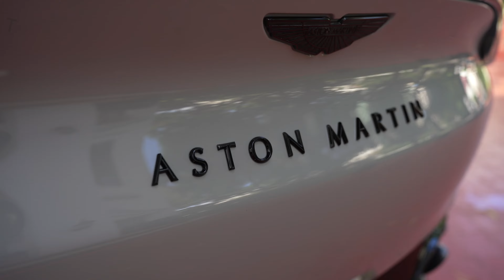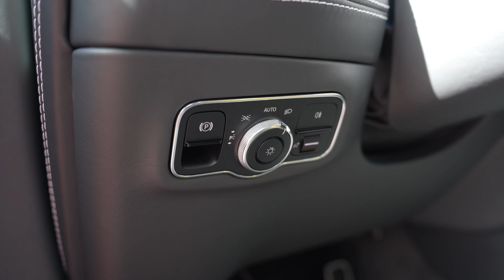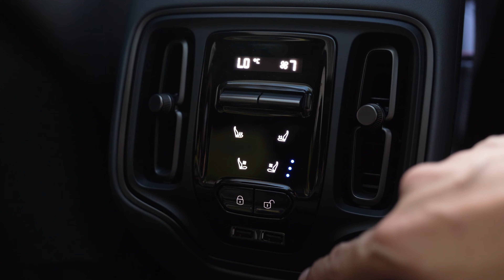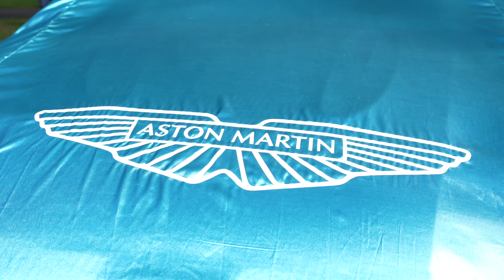Introducing the Aston Martin DBX 707: A New Era of Luxury SUVs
Aston Martin Manila DBX707 is here! I won't be surprised when we see these beauties more often!
The DBX can be customized and personalized inside and out.
More exciting models from the Aston Martin brand are inbound for Manila that will rival models such as the Levante, Bentayga, and Urus to name a few.

Engine
4.0-litre V8 Twin Turbo
Engine capacity: 3,982cm³
Bore: 83mm
Stroke: 92mm
Compression ratio 8.6:1
All-alloy construction
32-valve, quad overhead camshaft
Dual variable camshaft timing
Variable electronic turbo wastegate control
Water-to-air charge cooling
Cylinder deactivation system
Front mid-mounted engine position
Active valve exhaust system

Performance
Engine power: 707PS (697bhp / 520kW) @ 4500rpm
Engine torque: 900Nm (663 lb ft) @ 6000 rpm
Specific output: 138PS/litre (136bhp/litre)
Acceleration:  0-60mph in 3.1 seconds
Acceleration:  0-62mph (0-100 km/h) in 3.3 seconds
Acceleration:  0-160kmh – 7.4 seconds
Maximum Speed:  193mph / 310km/h

Transmission & Drivetrain
9-speed automatic gearbox with multi-plate wet clutch
Engine mounted gearbox
Electronic shift-by-wire control system
Lightweight, one-piece carbon fibre propeller shaft
Electronic active centre transfer case
Electronic rear limited-slip differential
Adaptive drive modes: x4 on-road, 1 off-road (Terrain+ characteristics and parameters now on Terrain)

Steering
Electric power-assisted, rack & pinion steering system (EPAS)
Speed-dependent steering with 14.4:1 ratio
2.6 turns lock-to-lock

Suspension
Cast aluminium suspension & subframe technology
Front: Wide spaced double wishbone, split lower link
Rear: Multi-link
Adaptive triple chamber air suspension
Variable ride height (raised by up to 45mm or lowered by 30mm)
Electronic active anti-roll control system (48-volt eARC)

Wheels & Tyres
22”
Wheel size: Front 10J x 22”, Rear 11.5J x 22”
Tyres: Summer - Pirelli P Zero, Front 285/40 YR22, Rear 325/35 YR22

Braking
Front: Carbon Ceramic (CCB) brake discs, Ø420mm with 6-piston aluminium calipers
Rear: Carbon Ceramic (CCB) brake discs, Ø390mm with sliding-piston aluminium calipers
High performance brake pad
Electric Parking Brake (EPB)
Auto Vehicle Hold
Traction Control (TC)
Emergency Brake Assist (EBA)
Roll-over Stability Control (RSC)

Safety
Adaptive Cruise Control (ACC)
Speed limiter
Forward Collision Warning (FCW)
Autonomous Emergency Braking (AEB) with pedestrian detection
Lane Departure Warning (LDW)
Lane Keep Assist (LKA)
Lane Change Warning (LCW)
Rear Cross Traffic warning (RCT)
Traffic Sign Recognition (TSR)
Blind Spot Warning (BSW)